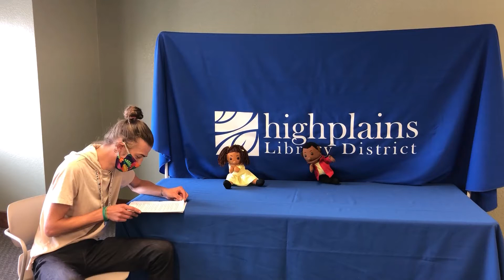Legends of the Maori Puppet Storytime Teaser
Be on the lookout for our "Legends of the Maori Puppet Storytime" next week. In the meantime take a look at this hilarious teaser as MrTim and the rest of Outreach prepares for this storytime.